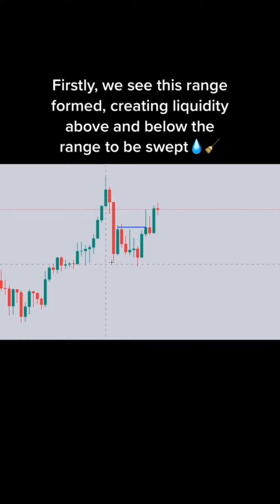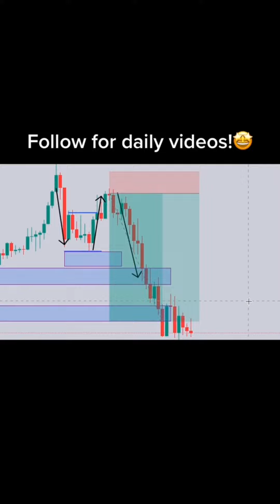Learn to earn extra money from financial market in forex trading